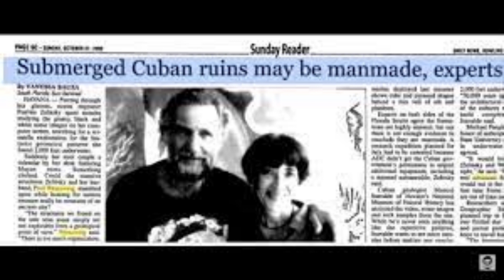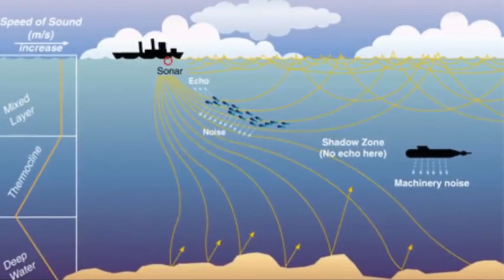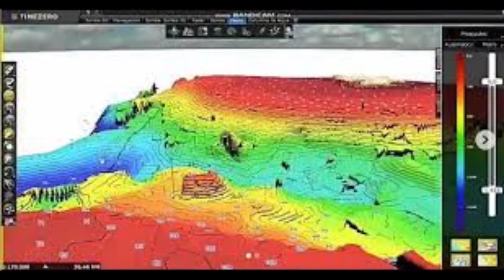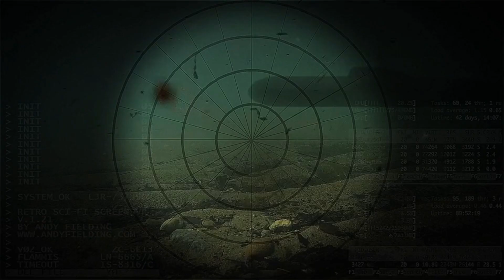Descubriendo la verdad: El misterio sin resolver de la ciudad sumergida en Cuba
En este video conoceremos acerca de la ciudad sumergida que se encontró en aguas cubanas, quienes fueron los que la encontraron, que características tiene y las teorías que existen de dicha ciudad. También conoceremos los motivos por lo que este hallazgo no se ha investigado con más profundidad

Subscríbanse al Canal.
Activen las notificaciones
Dejenme un comentario sobre el video